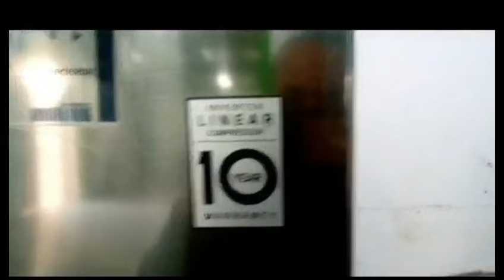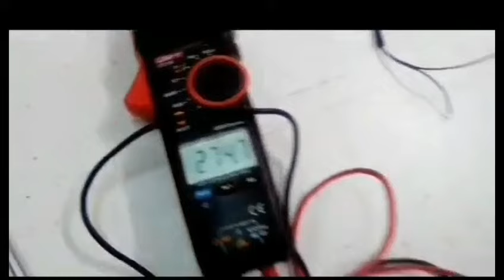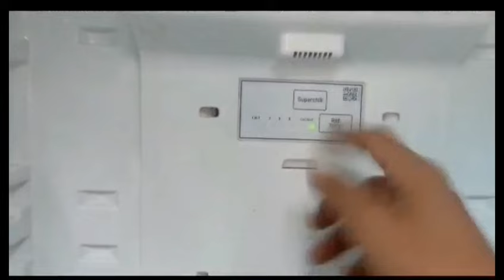عطل حساس الكابينه في ثلاجه LG LINEAR